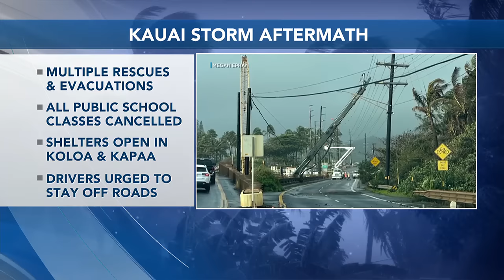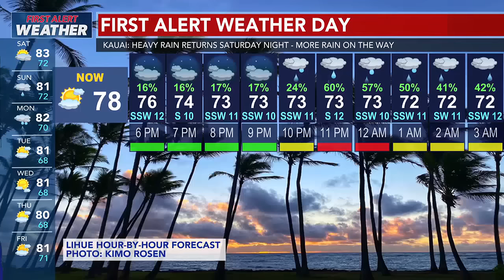Flooding rains batter Kauai, triggering rescues and closing all the island’s public schools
Drenching rains pummeled Kauai early Friday, triggering widespread flooding and landslides that left people trapped in their cars, and closed schools and roads.